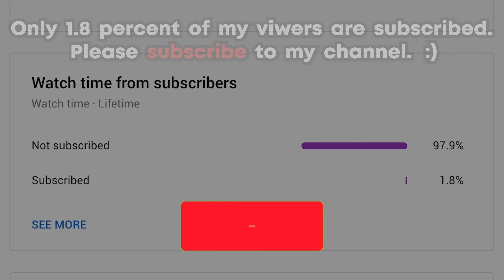Neymar Jr 2021 • Neymagic • Skills & Goals | HD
Neymar Jr Da Silva Best Skills, Dribbling, Passes, Assists & Goals for PSG so far.

Track:
Link:

- Player Info -
Name : Neymar Jr
Age : 28 years old
Position : Attacker/Winger
Nationality : Brazil (Join National Team)
Club : Paris Saint Germain
Number : 10

All rights to: LaLiga, MediaPro, Ligue 1, UEFA!